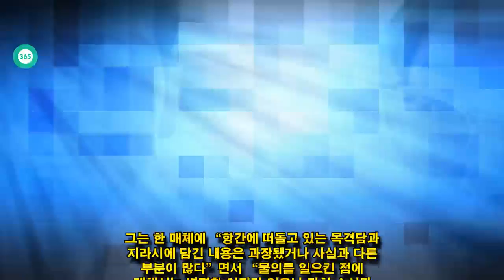John Ferguson: 슈 남편 임효성, 최종 문장에 대한 눈물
John Ferguson: 슈 남편 임효성 "부부 불화설, 사실 아냐.